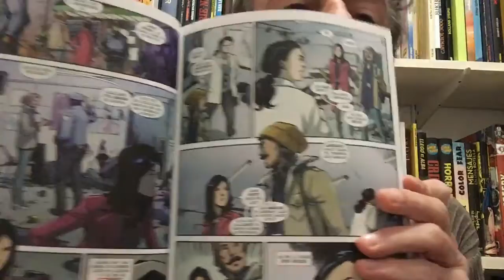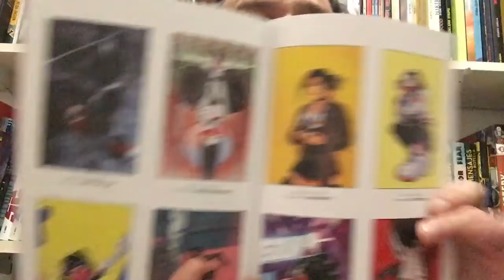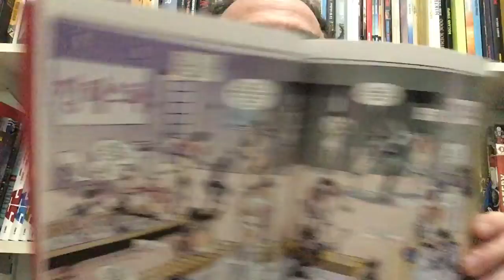Freakyonline! 470. Seda. Goo, Miyazawa i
Parlem del primer recopilatori de la seria "Seda" de la guionista Maurene Goo, el dibuixant Takeshi Miyazawa i el colorista Ian Herring. Panini Cómics. Marvel. (2022).